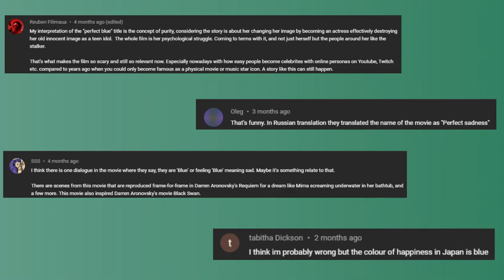Why Perfect Blue is Called Perfect Blue | Satoshi Kon Anime Film Discussion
I watched Perfect Blue some time ago and it's a film that I keep coming back to. I wanted to take a clip from my reaction where I discussed some of the theories and information I found about why it's called "Perfect Blue." Let me know if there are other topics you want me to explore! 🖤